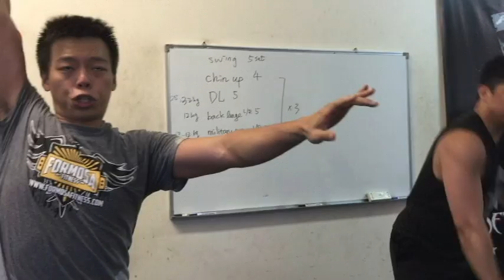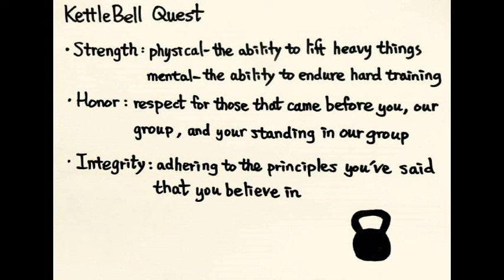Kettlebell Quest 一級國際壺鈴教練認證課程考試內容 (International Kettlebell Trainer Level 1 Test)